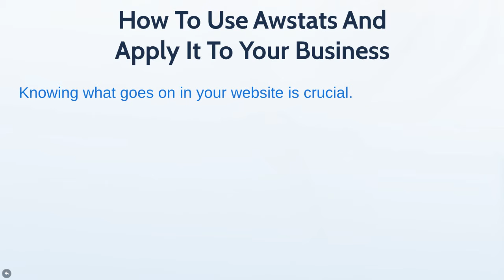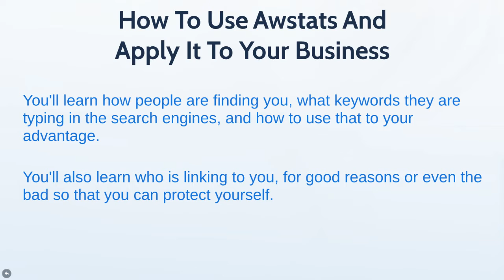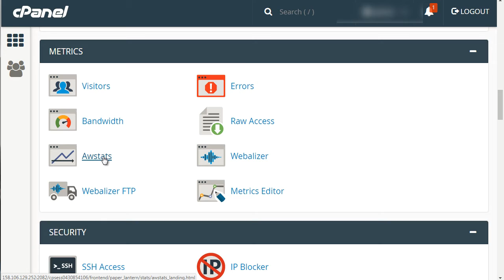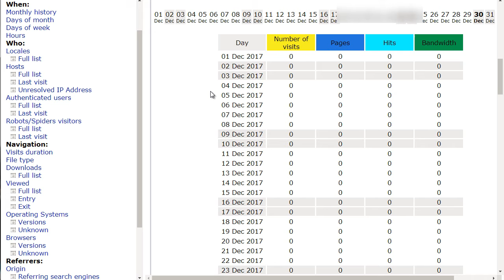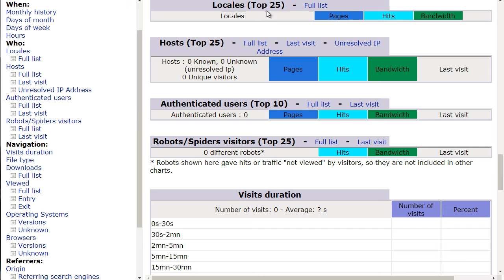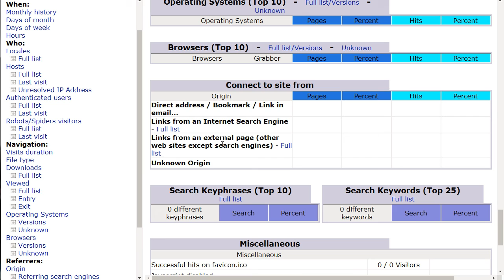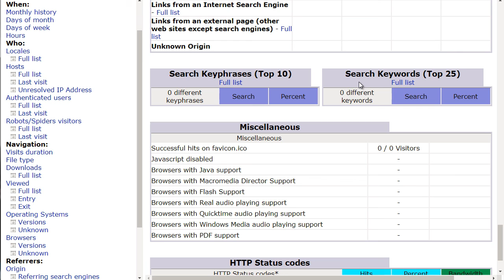04 Hosting Panel Secrets Awstats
04 Hosting Panel Secrets Awstats